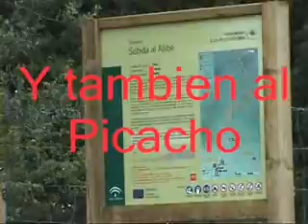Sendero El Picacho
Fantastica ruta por los Alcornocales subiendo al pico El Picacho.